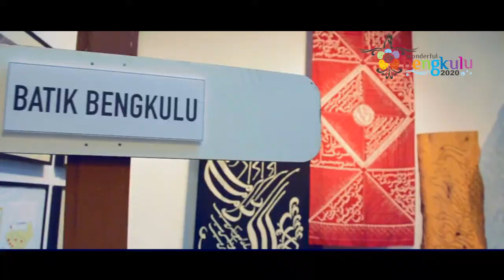Wonderful Bengkulu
Bengkulu memiliki beragam wisata  budaya, peninggalan sejarah dan wisata alam yang sangat luar biasa. sehingga cocok bagi traveller  menjadikan Bengkulu sebagai tujuan destinasi yang patut dikunjungi.